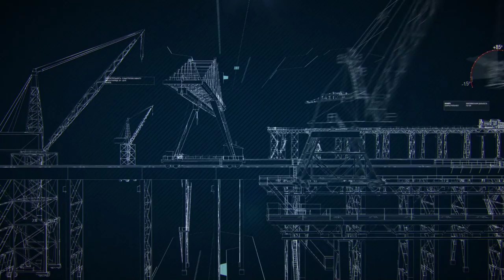НОВЫЙ КРЕЙСЕР BUFFALO ⚓ ОТЛИЧНАЯ ЗАМЕНА BALTIMORE World of Warships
Всем известно, что скоро будет разделение веток американских крейсеров и Buffalo занимает 9 уровень вместо Baltimore. На мой вкус, Баффоло будет гораздо лучше Балтимора

ПОЛУЧИТЬ БИЛЕТ НА СТРИМФЕСТ ОТ ТУРРИ
Мониторы: LG 34UC79G, Samsung S27E370
Наушники: Steelseries Siberia 150, Мышь: Razer Deathadder Elite
Компьютер: Intel i7 4790K, 16GB RAM, GeForce 1080 Ti